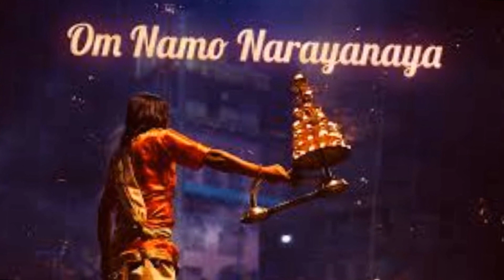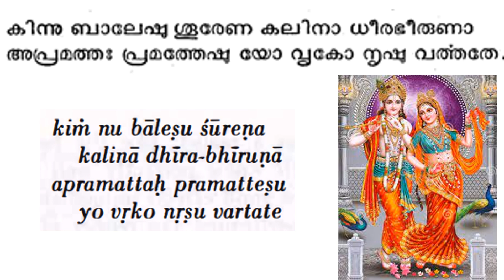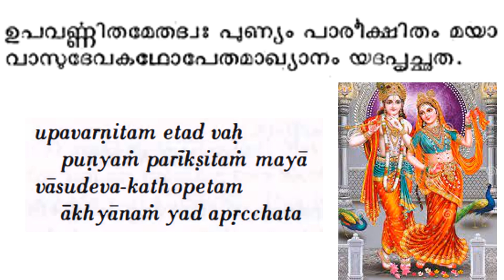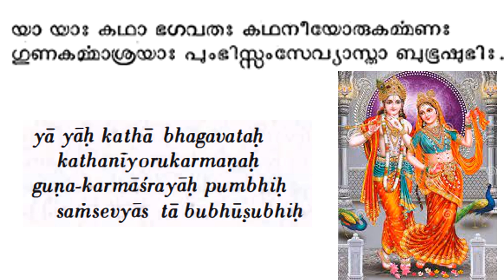66 Bhagavatham ഭാഗവതപഠനം # പ്രഥമസ്കന്ധം : അധ്യായം 18 # പരീക്ഷിത്തിന്‌ കിട്ടിയ ശാപം I